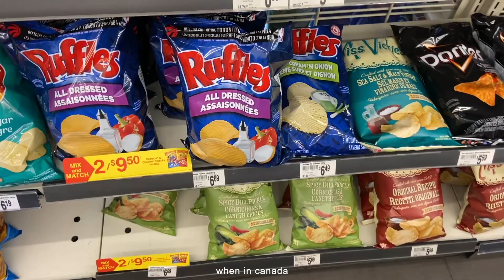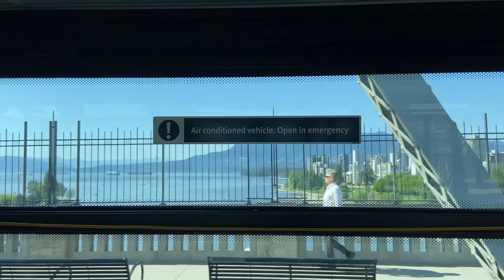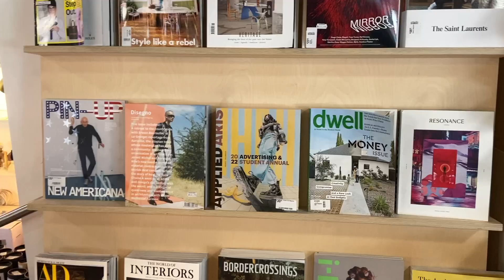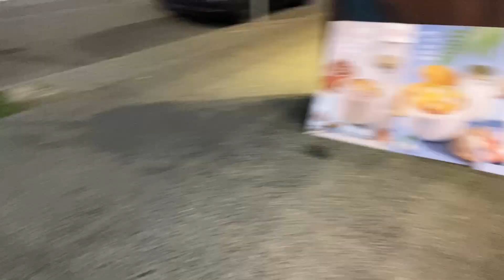vancouver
i'm still thinking about that drink from ba ba tang to this day